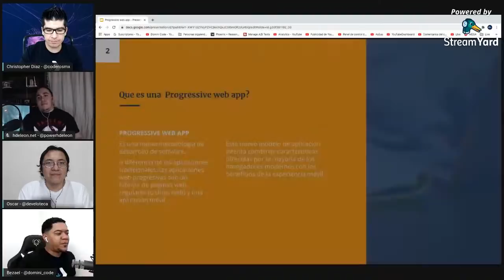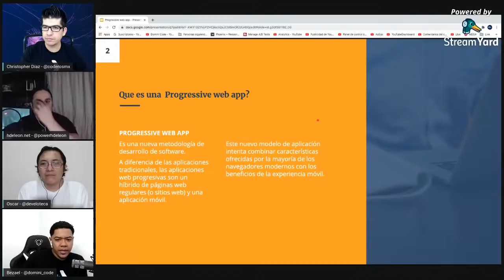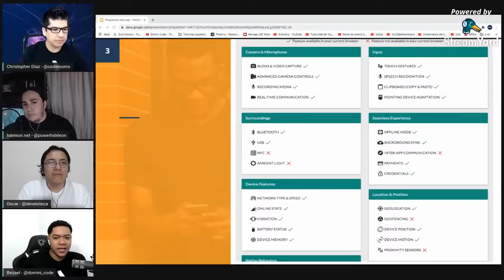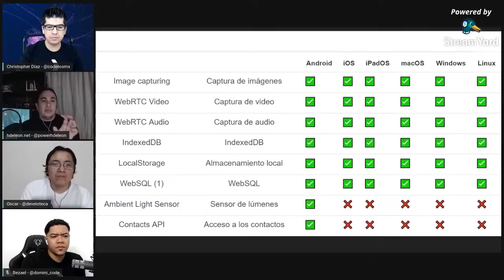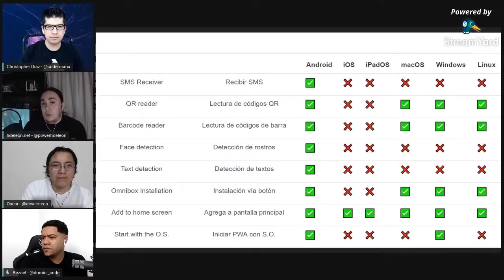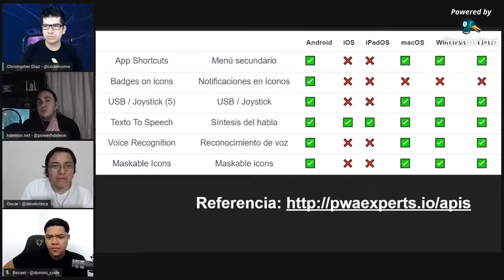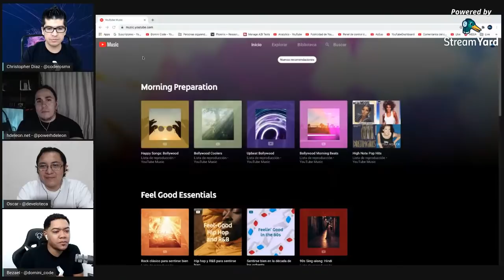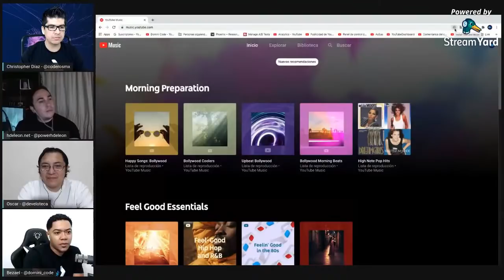Desarrollo de PWA